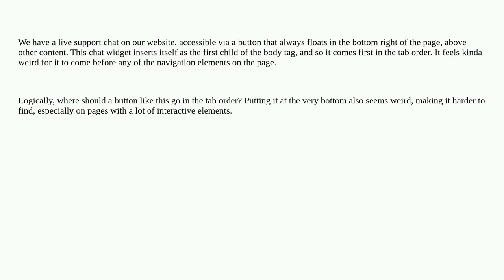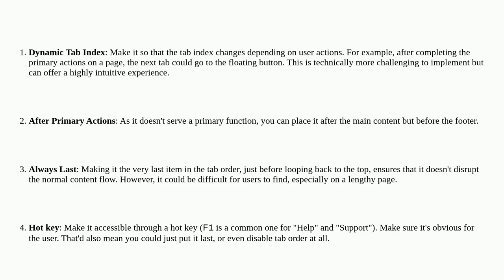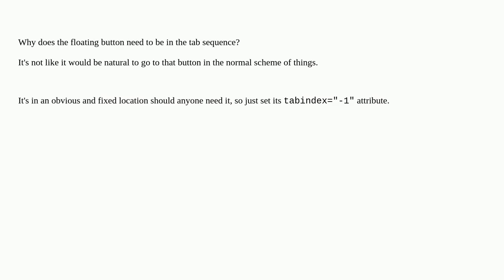Ux: Tab order of floating buttons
Tab order of floating buttons

A special thanks goes out to the community

  accessibility keyboard web